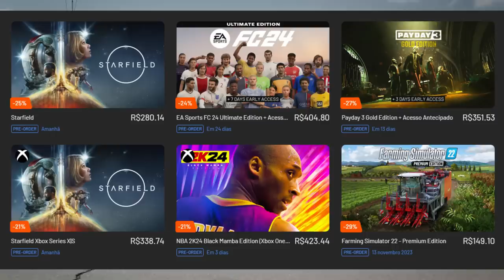EXCELENTE NOTÍCIA PARA A ANDRETTI CADILLAC / NOVOS PACOTES "RED BULL" CHEGANDO / BUTTON E RIVALIDADE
Sergio Milani
@scuderiamilani (Twitter)

João 3:16

00:00 - Introdução
00:25 - Button opina sobre Hamilton x Verstappen
01:58 - Haas vai pro conceito da Red Bull
03:09 - Upgrade para McLaren
04:08 - AlphaTauri terá pacote Red Bull em Singapura
05:59 - Andretti Cadillac com chances enormes
07:08 - Problemas com a transmissão de tv
07:52 - Existe um lado negativo